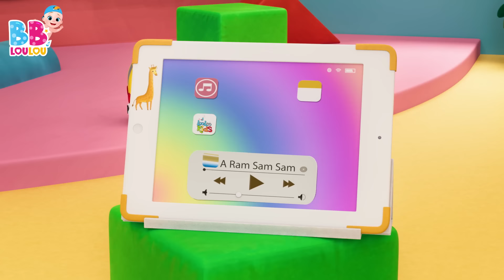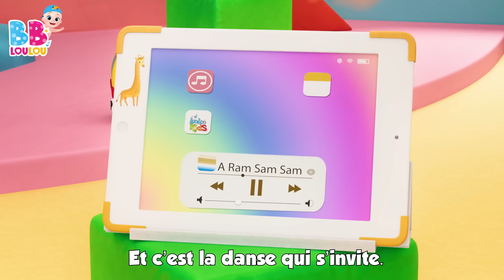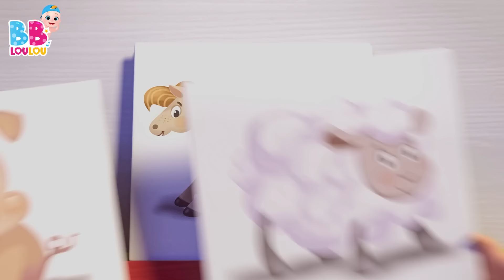A Ram Sam Sam😁🥰 - Chansons à gestes pour bébé - Comptines Bébé - LooLoo Kids Français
🌟 Bienvenue à tous les amis de la musique et des chansons pour enfants ! 🎶

Nous avons une chanson spéciale à partager avec vous aujourd'hui, et elle s'appelle "A Ram Sam Sam". Cette chanson est pleine de rythme et de mouvements amusants qui vont faire danser et chanter les petits et les grands. 🕺💃🎤

Dans cette chanson, nous vous invitons à lever les mains en l'air et à suivre les mouvements joyeux. "A Ram Sam Sam" est une chanson qui promet une journée pleine de plaisir et de rires pour les enfants du monde entier ! 🎉🙌

Au fur et à mesure que la musique avance, elle devient de plus en plus rapide, et les enfants peuvent s'amuser à chanter et à danser plus rapidement. C'est une chanson qui invite tout le monde à participer et à s'amuser ensemble. 🙆‍♂️🙆‍♀️

"A Ram Sam Sam" est une chanson qui célèbre la joie de la musique et de la danse, parfaite pour toutes les occasions. Nous espérons que vous avez apprécié cette chanson entraînante autant que nous ! 🎵🎈

Il est temps de dire au revoir, mais restez à l'écoute pour plus d'aventures musicales à venir ! 👋🌟🎶

00:00:00 - A Ram Sam Sam
00:02:40 - Pommes et Bananes
00:05:11 - Faisons un cupcake
00:07:44 - Lundi matin, lempereur, sa femme
00:10:05 - Bingo le Chein
00:12:02 - Johny Johny Oui Papa
00:13:45 - Hickory dickory dock
00:16:10 - Frere Jacques
00:18:22 - BINGO
00:20:18 - Enroulez le fil
00:22:05 - Cocorico
00:23:31 - Cinq petites grenouilles
00:25:46 - Le fermier dans son pre
00:27:44 - Une patate, deux patates
00:29:28 - Lola La Vache
00:30:58 - Sons danimaux
00:33:05 - Dans la ferme de Mathurin
00:34:50 - He Diguedon Don
00:36:25 - Meunier tu dors
00:38:00 - Brille Brille Petite Etoile
00:40:05 - Je suis une petite theiere
00:41:19 - Ah! Les Crocodiles
00:43:39 - Petit Chat, Petit Chat
00:45:11 - Dans sa maison un grand cerf
00:46:50 - Pirouette, cacahuete
00:48:56 - On samuse et on va jouer
00:51:26 - Brioches de Paques
00:52:39 - Jack et Jill
00:55:10 - Les lapins endormis
00:57:02 - Joue a Cache-Cache
00:58:50 - Les Petits Poissons Dans lEau
01:00:55 - Bee, bee, mouton noir
01:02:03 - Cinq petits singes
01:04:17 - Passe ma cherie
01:05:49 - Ce petit cochon
01:07:35 - Choubidoudou
01:09:09 - Tete, Epaules, Genoux et Pieds
01:10:37 - Les fourmis marchent
01:12:37 - Pluie, pluie, va-ten loin
01:14:52 - Alouette, gentille alouette
01:16:38 - Ma petite abeillie
01:18:19 - Les roues de lautobus
01:20:24 - Jouons ensemble
01:21:23 - Une poule sur un mur
01:23:09 - Mon petit loup
01:25:20 - Un, Deux. soulier boucle